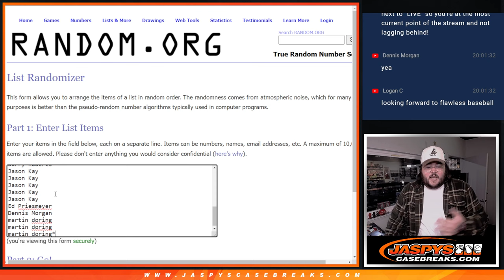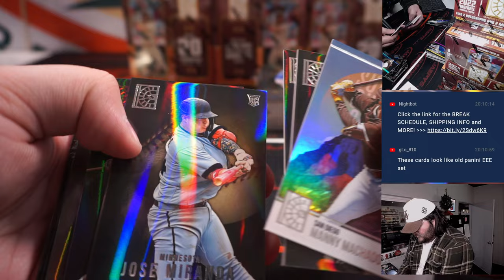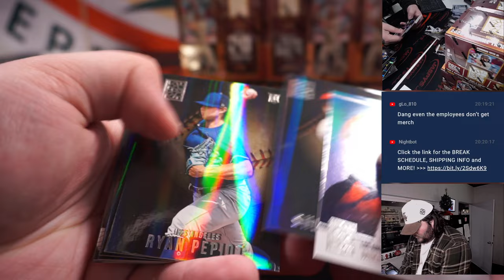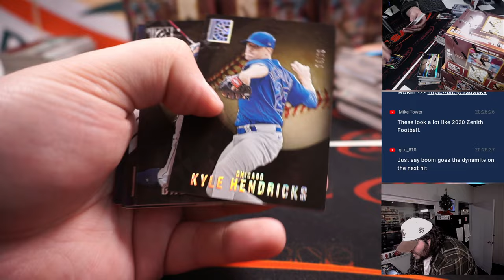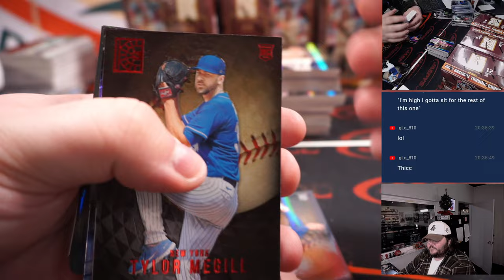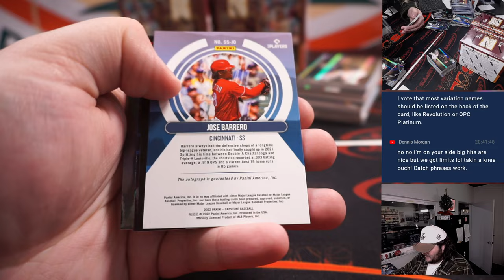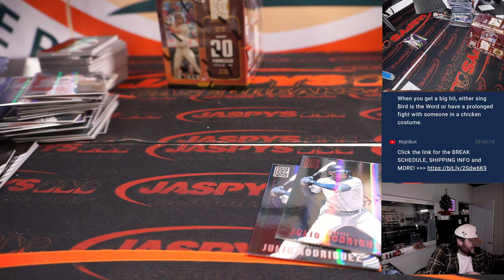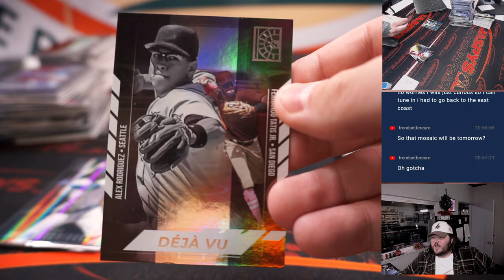M 1.2.23: 2022 PANINI CAPSTONE BASEBALL 8-BOX 1/2 CASE BREAK #2 *2RT*